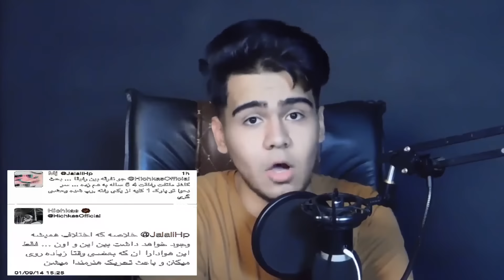👑هیچکس یا ام جی "کی سره؟" بند یک | با ویسای شما👑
سلام گنگ یکیا 🔥
حتما کامنت کنید هیچکس یا ام جی؟ ⚔️ با دلیل 😉
اینم از دومین قسمت برنامه کی سره یا همون کی بهتره خودمون 🍫

کامنت کنید قسمت سومش با کدوم آرتیستا باشه ❤️‍🔥
بیایید رفاقت کنیم
تیکه های مهم ویدیو

0:00اینترو❤️  -
1:21  زندگینامه هیچکس🌞🖤 -
7:03  زندگینامه ام جی💎💛 -
10:45  همکاری ها   -
11:35  دیس و دیس بک ها  ⚔️ -
14:00  ویساتون💙 -
25:30  نتیجه گیری 🔥 -
27:48  اوترو  -
همتون گنگید از نوع گنگ یکش🔥💙